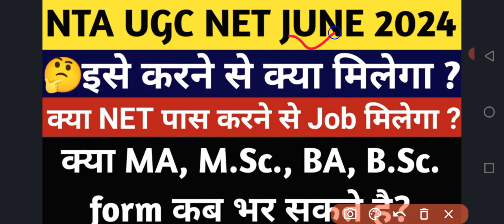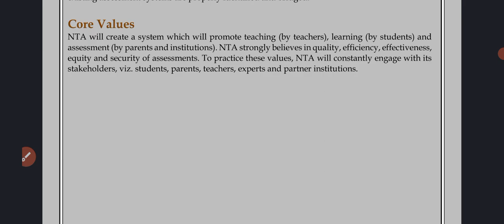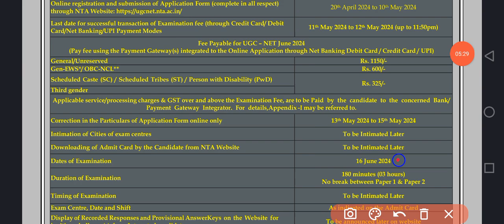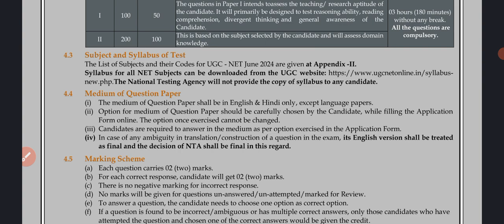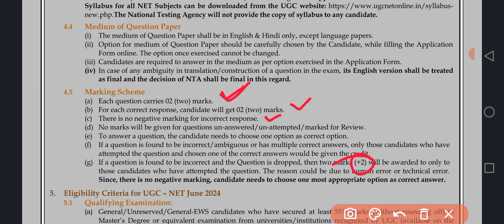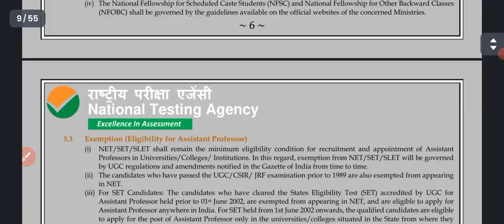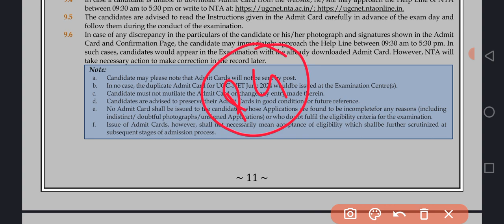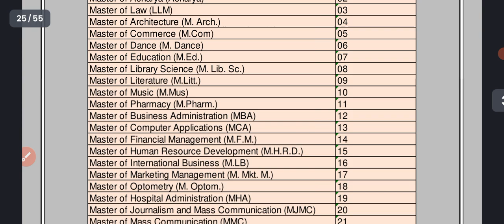NTA UGC NET 2024 | NTA UGC NET Kya Hota Hai | इसको करने से क्या नौकरी मिल जाएगी ?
Knowledge review Classes
ugc net form filling
strategy for ugc net management
ugc net
ugc net adda247
ugc net form